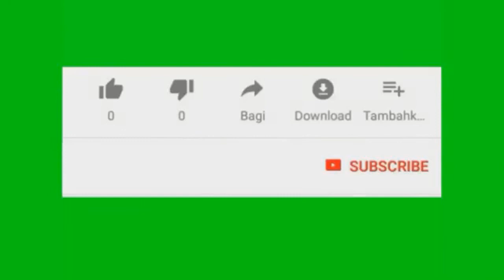លក់ក្របីមេ_ ស្រលាញ់អូនដល់កាន់ឈើច្រត់ | Cover by HEA Heng | Khmer Music | Cover by Dana Danou